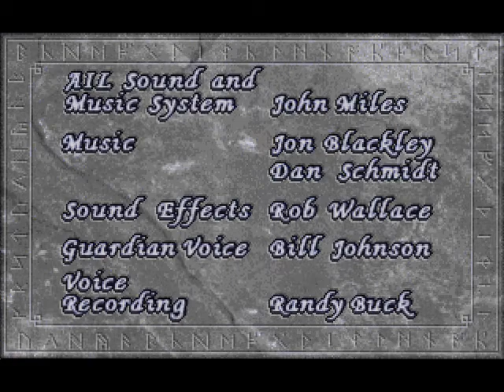Ultima Underworld II - Speedrun (5/5)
I optimized my strategy so that I only visit every world the absolute minimum number of times possible. Final time is 52 minutes 41.2 seconds. This is about my eighteenth recorded attempt and is probably about as 'perfect' as I can get in a single-segment run. I'd guess if I got it absolutely perfect it'd probably save about 2-4 minutes total, getting it under 50 minutes. While I never 'cheat', in order to pull off this fast time I did take advantage of several very interesting glitches and shortcuts. Now I did originally consider doing this run without using them, but the problem with not using them is that it would have easily taken two or three times longer to complete (a lot of boring time spent building up the character, etc). So since I just wanted to go for the fastest achievable in-game time (1 minute real-world equals 1 minute game time, meaning no dying or sleeping as it uses game time) using only methods inside the game world.